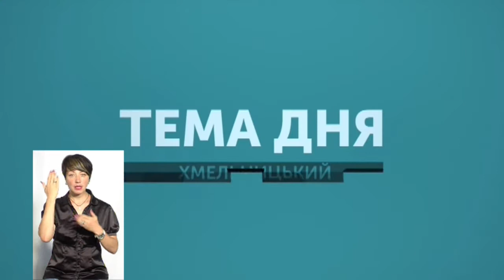ТЕМА ДНЯ 23 07 2019 Безпека на атракціонах Хмельниччини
У червні на колесі огляду у Кам’янці-Подільському застрягло 7 людей. Подібний атракціон у  Хмельницькому заборонено експлуатувати з 2012 року, проте його планують реконструювати. Влітку частішають травми серед маленьких відвідувачів дитячих майданчиках та атракціонів. Як цьому запобігти і як визначити який атракціон безпечний, а який - ні - у "Темі дня" спілкуємось з начальником управління житлово-комунального господарства Хмельницької міської ради Василем Новачком та начальником відділу управління Держпраці у Хмельницькій області Валерієм Закотянським.